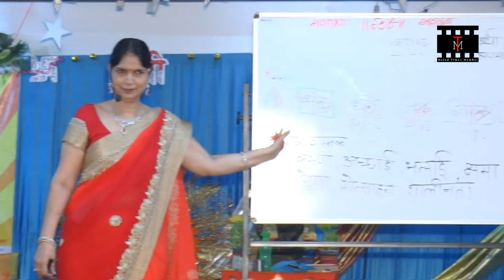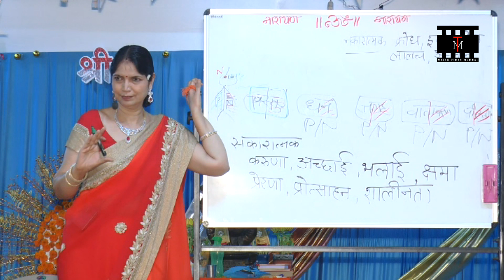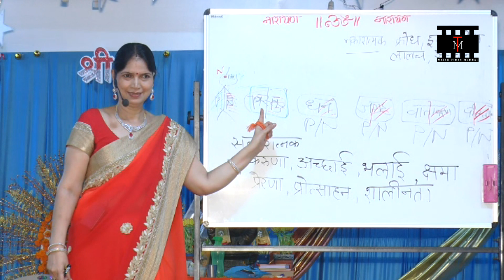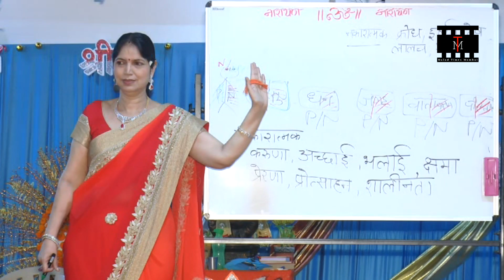शब्द तलवार से भी घातक होते हैं इसलिए शब्दों का बुद्धिमानी से उपयोग करें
मलाड टाइम्स मुंबई, मुकेश मेहरा प्रोडक्शंस मुंबई द्वारा कवर किए गए कुछ धार्मिक, सामाजिक, सांस्कृतिक और शैक्षिक प्रेरक और मनोरंजक वीडियो प्रसारित करने के लिए एक चैनल है और यह ज्यादातर मुंबई के पश्चिमी उपनगर के बारे में है और ज्यादातर मलाड और इसके आसपास के उपनगर कांदिवली और गोरेगांव के बारे में है।
Malad Times Mumbai is a channel to broadcast some of the religious, social, cultural and educational Motivational and Entertaining videos covered by Mukesh Mehra Productions Mumbai and it is mostly about the western suburb of Mumbai and mostly about Malad and its nearby suburb Kandivali and Goregaon.